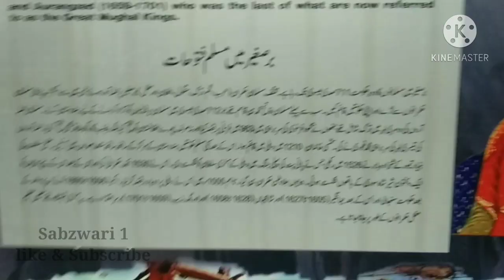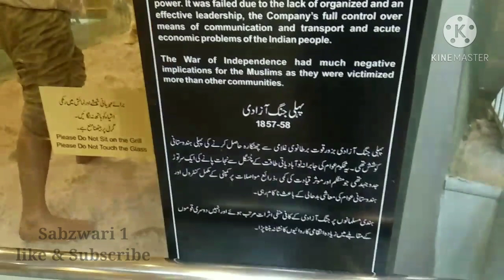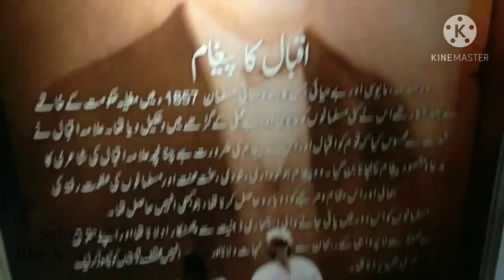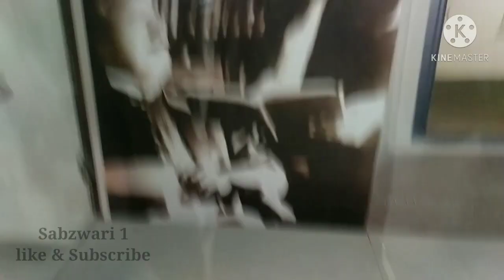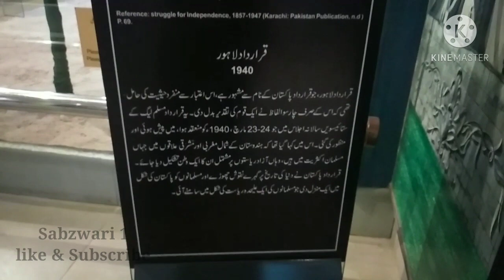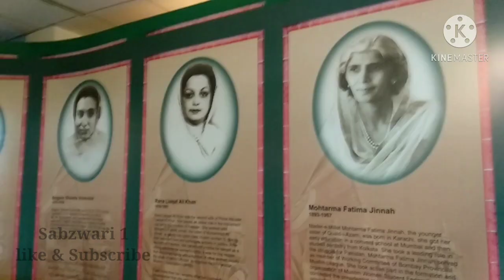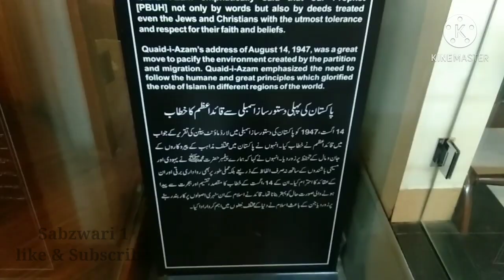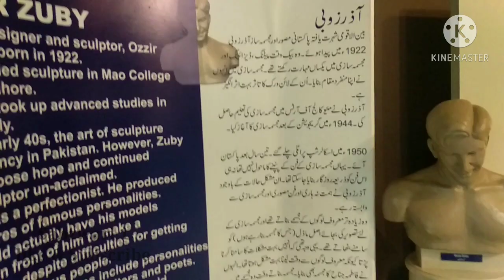Pakistan Monument Documentary | Sabzwari 1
Pakistan Monument Documentary Islamabad
Sabzwari 1